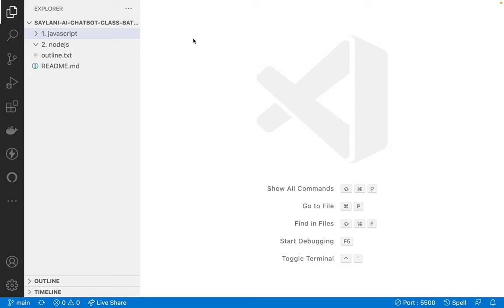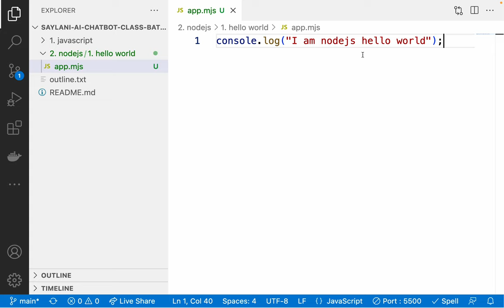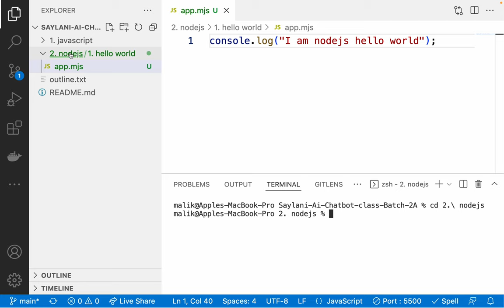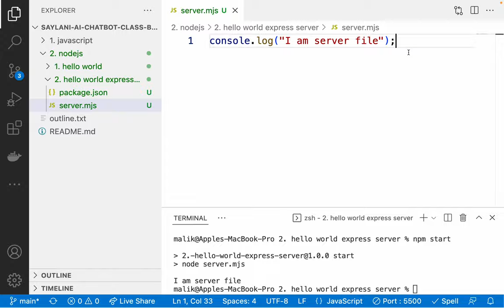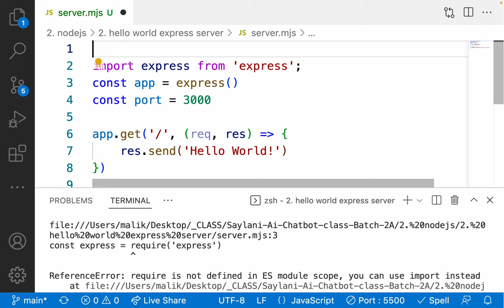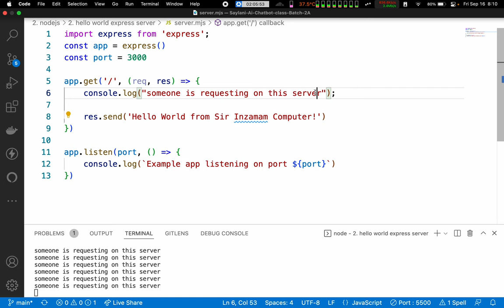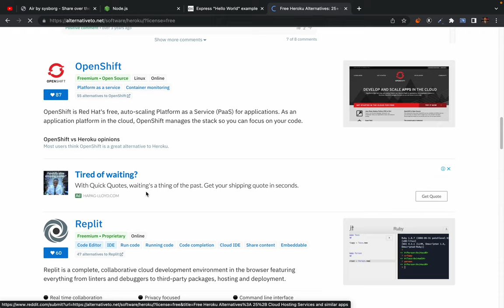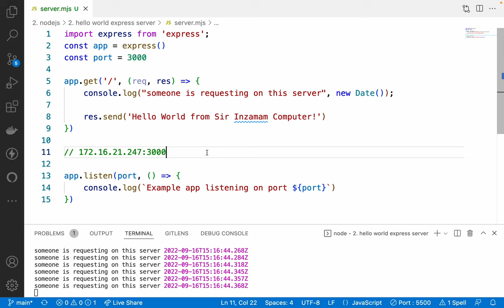30. Hello World Express.js Server